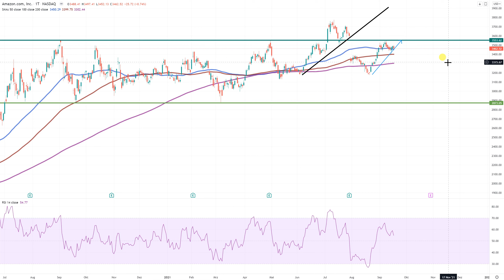Wall Street - Eine spannende Woche steht uns bevor!